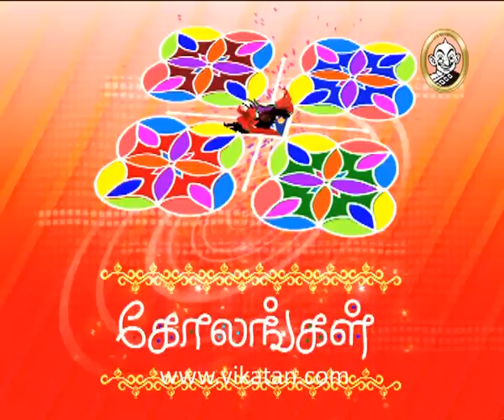Kolangal Episode 5